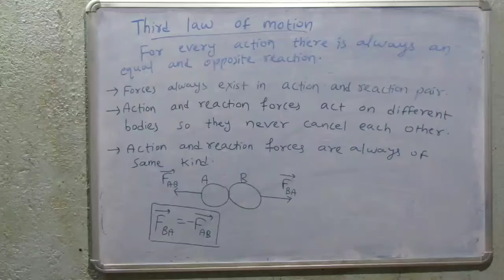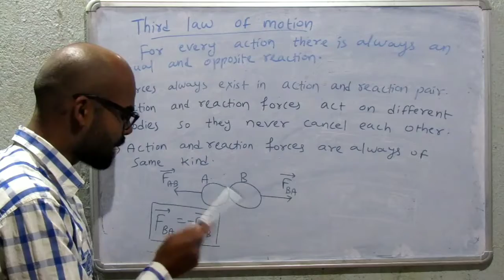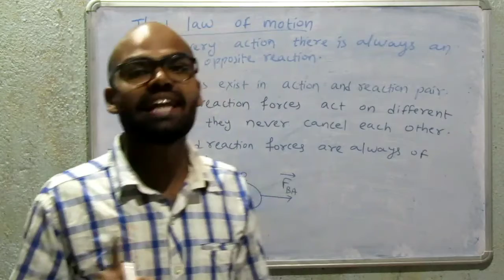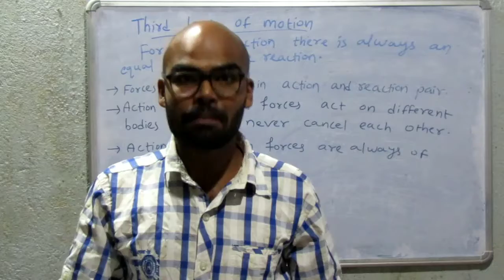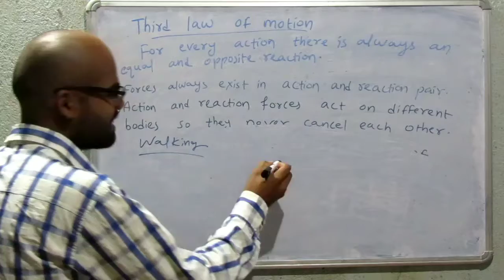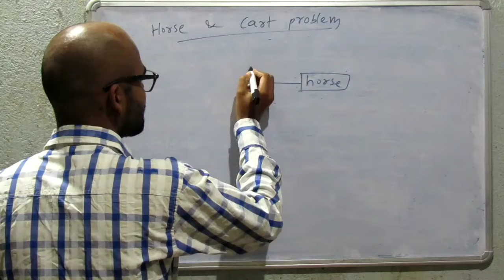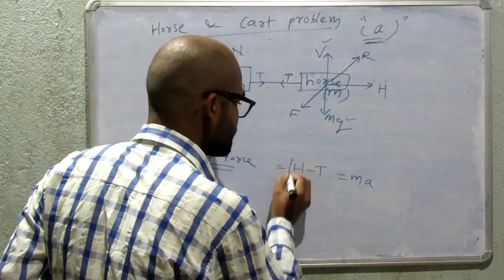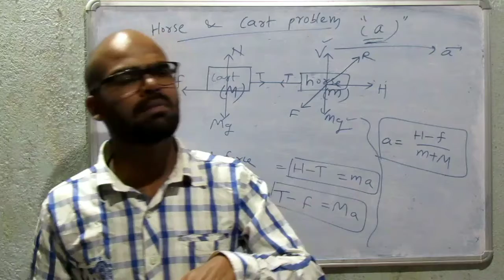33. Class 11th. Newton's third law of motion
Third law of motion, action reaction forces, horse and cart problem